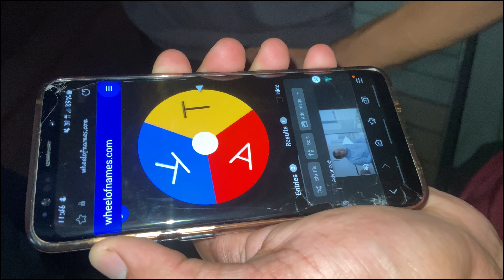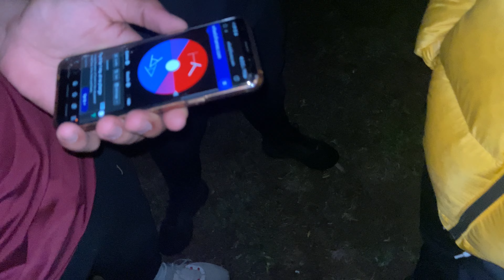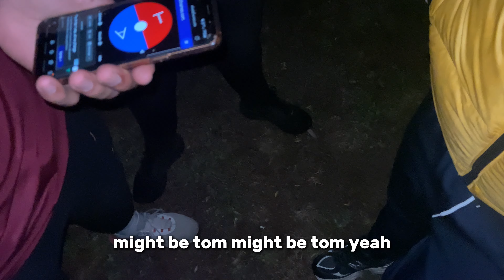Hide and Seek At Our Old School!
In todays video the boys do a lot once again…

Starts off with the boys exploring Todd’s 2nd place where Keanu and jagtar prank the boys with the death whistle, After They get a bit thirsty so they try the world renouned grimace shake, with a couple cheeky mc smart meals on the side… Then they take you through a primary school late at night, which was great fun until jagtar surprises us with a fall and breaks his phone, a week later it was too good not to come back so we film a OTBB hide n seek challenge which took the main part of today's video, but it's well worth it with 2 different camera angles so you see everything!, we finish off the episode with Tom and Anth forming a gutter cleaning business, and Anth shows you how to fully clean a holden commodore (we hope you like black ice scent) and obviously it's not a OTBB video with out some great bonus clips. let us know your favourite part in the comments!